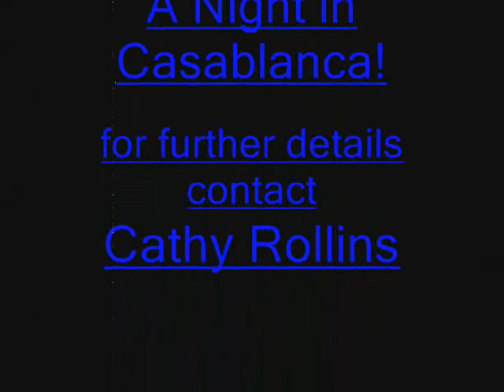A Night in Casablanca Promo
photos taken from Standing Room Only Productions Dinner Show "A Night in Casablanca!"